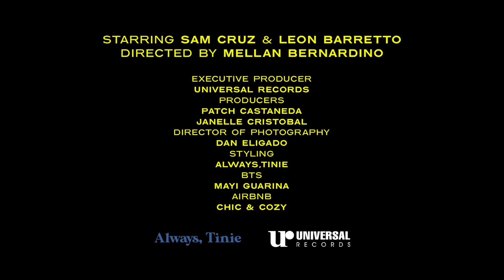Sam Cruz - Train Of Thought (Official Music Video)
TikTok universalrecph